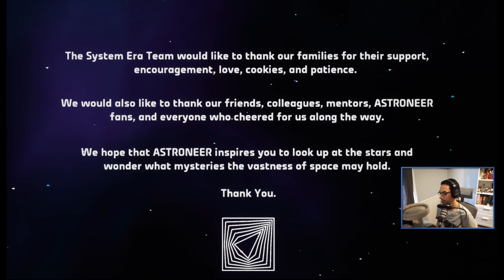Swizzlestick Plays | Astroneer | Part 36 - GAME OVER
Adventuring through space in our journey with Astroneer for the first time. Planets to explore, bases to build, and discoveries to be made, all while not suffocating to death.

Catch me live on weekends at 12PM CST (GMT-6) right here on YouTube Live!

Astroneer Overview:
Explore and reshape distant worlds! Astroneer is set during the 25th century Intergalactic Age of Discovery, where Astroneers explore the frontiers of outer space, risking their lives in harsh environments to unearth rare discoveries and unlock the mysteries of the universe.

In this space sandbox adventure, players can work together to build custom bases above or below ground, create vehicles to explore a vast solar system, and use terrain to create anything they can imagine. A player’s creativity and ingenuity are the key to thriving on exciting planetary adventures!